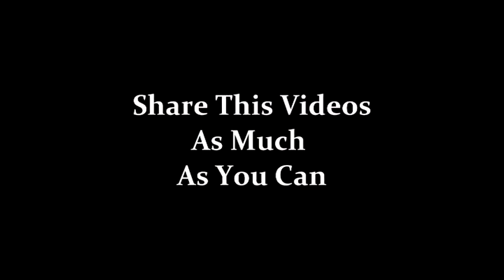Mavia Malik first Pakistani Transgender Model and News Anchor | Her Story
This videos is about to support all the transgenders. Specially Mavia Malik this first Pakistani Transgender Model and Transgender News Anchor, telling her story how she face the society and how she struggled. Must Share this videos as much as you can. Thanks...!!